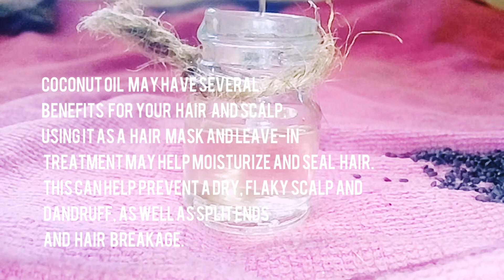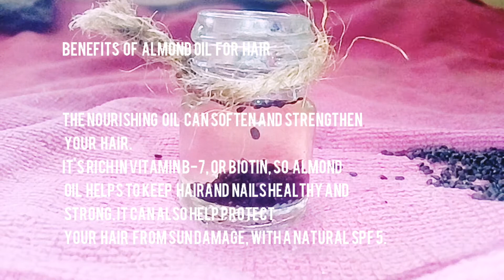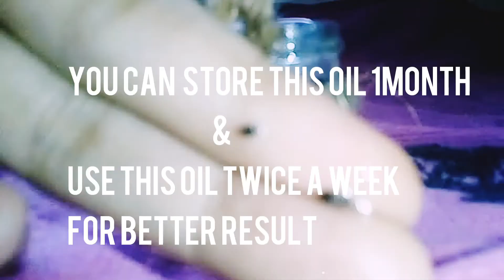How to Grow Long Thicken Hair With Kalonji Oil | Cure Baldness 100% Works